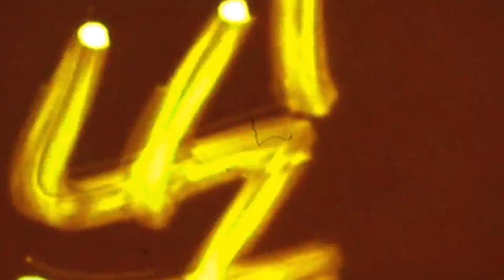KAISER - Studio Diary 1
The making of our upcoming album, 1st Sound!